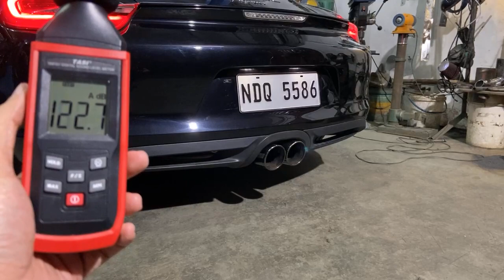Live exhaust sound reveal on a 2015 Porsche Cayman!!! 🚗🔥🔥🔥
DRIFT XAUST on a 2015 Porsche Cayman!

• True Dual Catback exhaust system with black knight tips